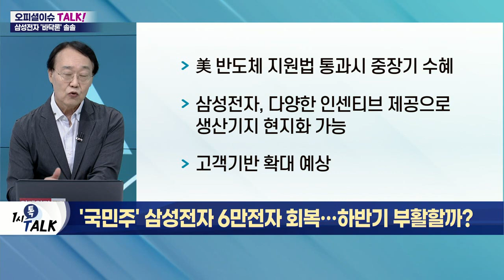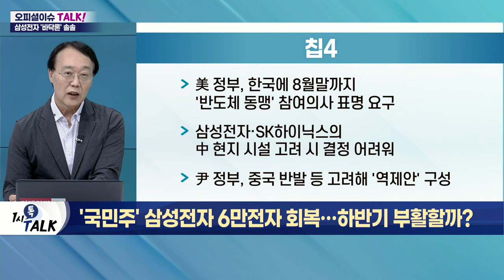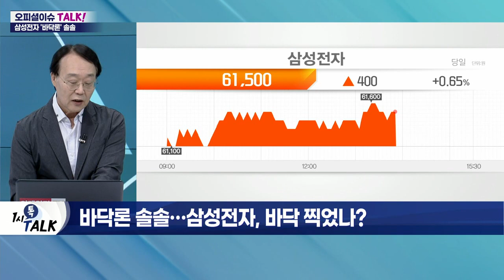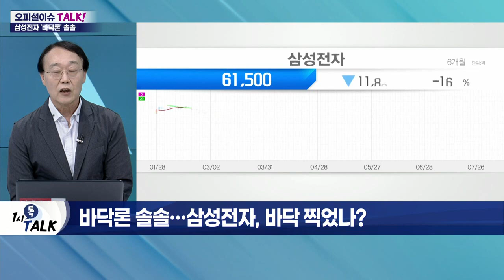'국민주' 삼성전자 6만전자 회복… 하반기 부활할까?_오피셜 이슈 TALK (20220726)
Q. 흔들리던 삼성전자… 10만전자 명성 되찾을까?
Q. 바닥론 솔솔… 삼성전자, 바닥 찍었나?
Q. 삼성전자, 하반기 오를 일만 남았다?
Q. 삼성전자 최고 호재는 美 법안?